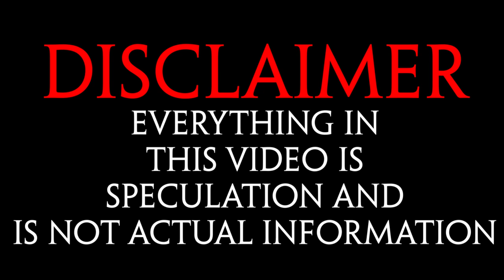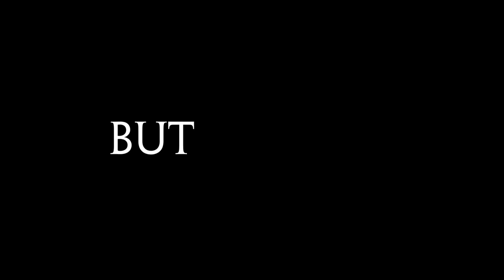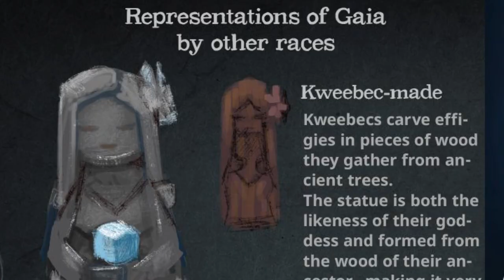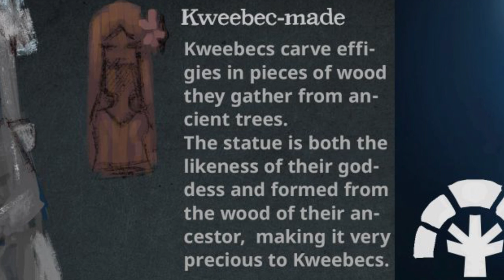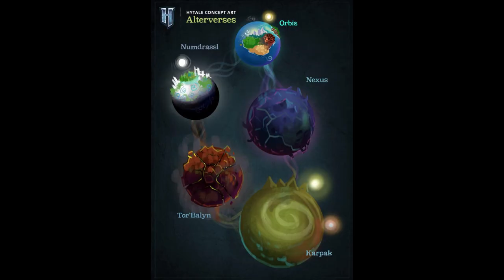Hytale lore [Part 1/3] Gaia and Varyn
Hytale lore [Part 1/3] Gaia and Varyn... Find out who they are in the scheme of Hytale.